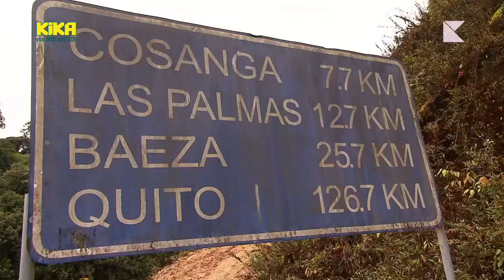KiKA LIVE - Mit Jess und Ben um die Welt: Ecuador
Fantastische Orte, verrückte Spiele und unvergessliche Erlebnisse - Jess und Ben schwelgen in Erinnerungen an gemeinsame Reisen. In Ecuador, der Heimat von Jess' Familie, geht es mitten rein in den Dschungel. Einmal wie Tarzan an der Liane schwingen, mit der Machete den Weg frei kämpfen - das ist Natur pur.